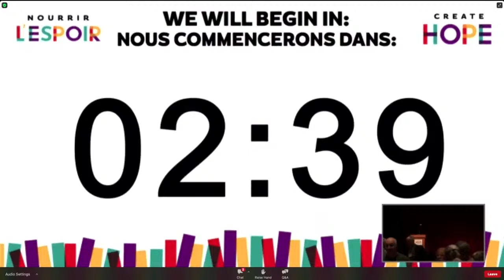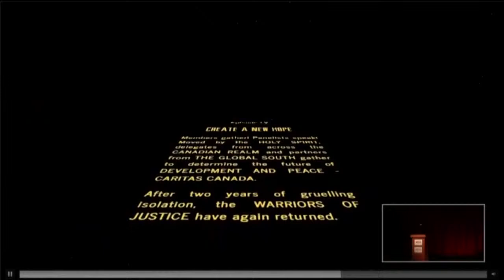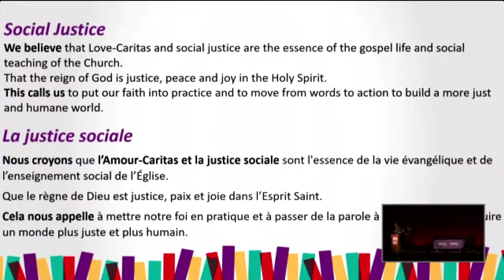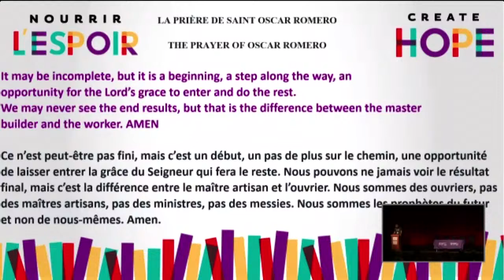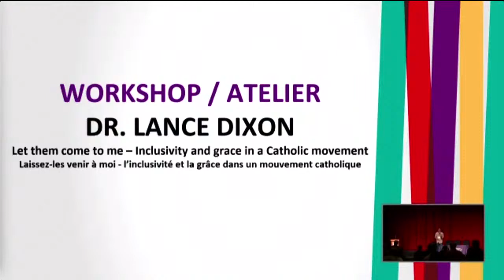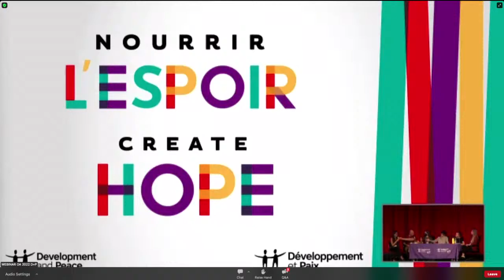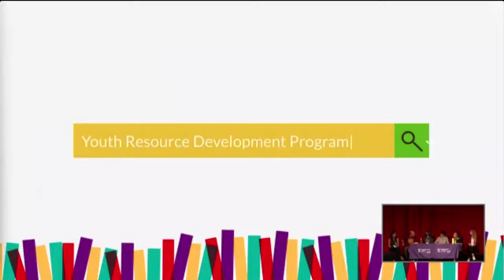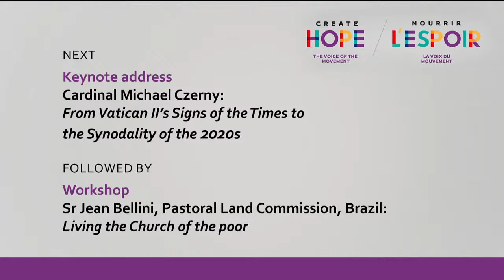Development and Peace